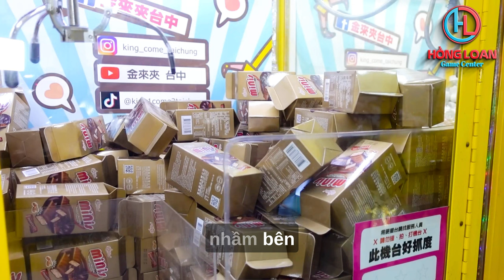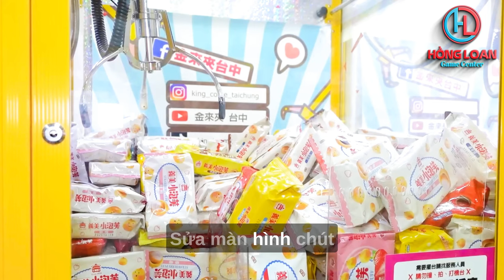HƯỚNG DẨN KINH DOANH: Máy gắp quà, Gắp đồ ăn, Gắp gấu, Gắp thú, Gắp kẹo, Gắp đồ ăn | Claw machine